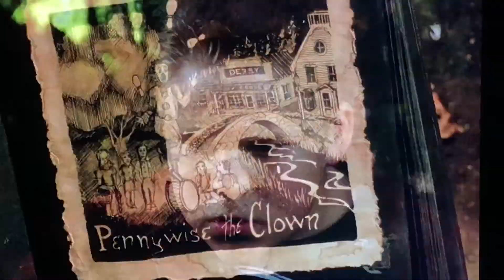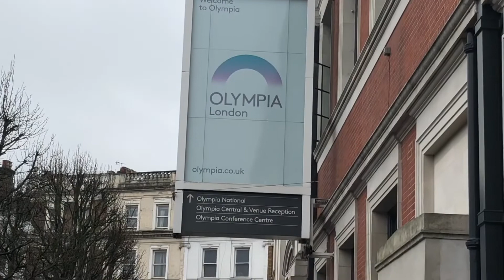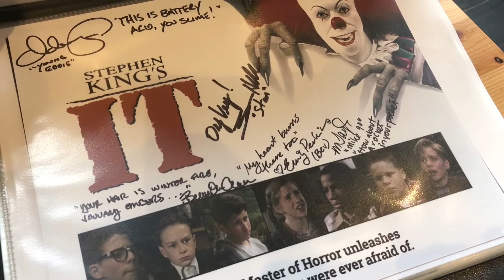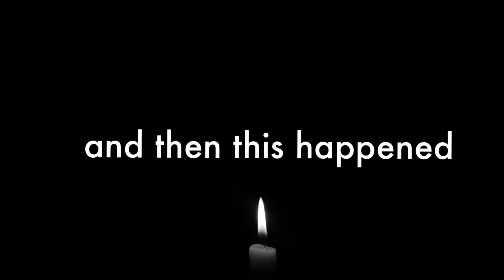LFCC SPRING 2019